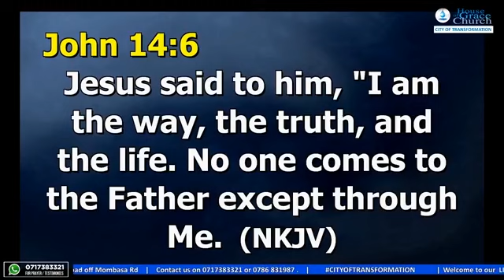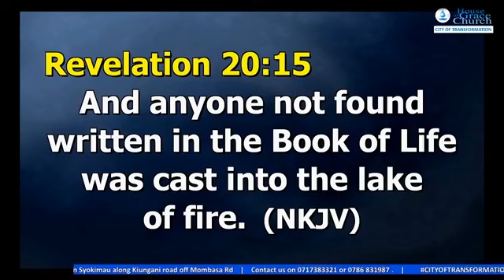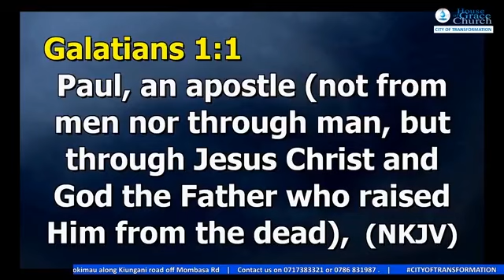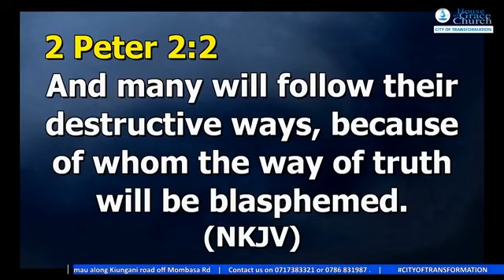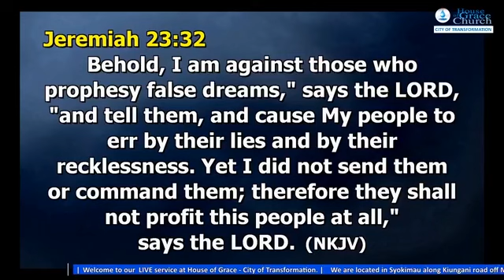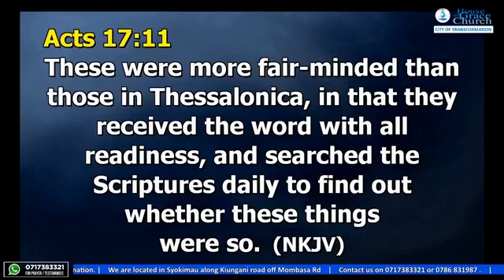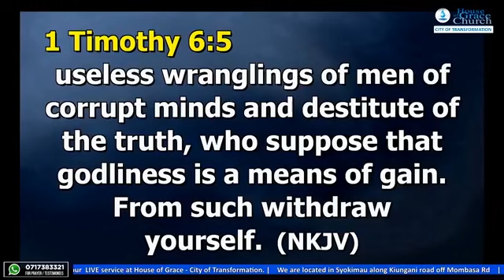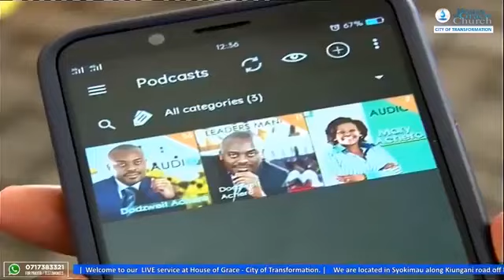Rev. Dodzweit Achero | Breaking Curses - Triggers of Curses Part 3 - Propagating false doctrine